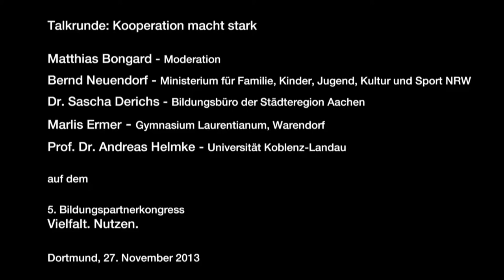5. Bildungspartnerkongress | Talkrunde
Matthias Bongard, WDR
Prof. Dr. Andreas Helmke, Universität Koblenz-Landau
Bernd Neuendorf, Ministerium für Familie, Kinder, Jugend, Kultur und Sport NRW
Marlis Ermer, Gymnasium Laurentianum, Warendorf
Dr. Sascha Derichs, Bildungsbüro der Städteregion Aachen